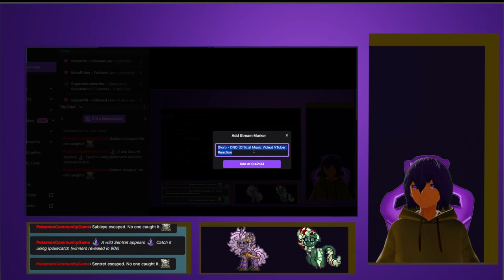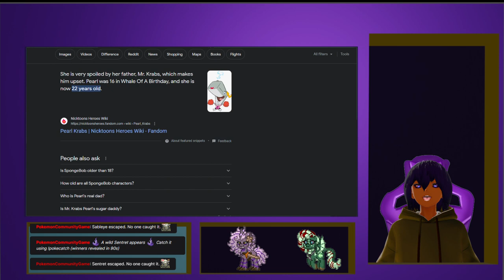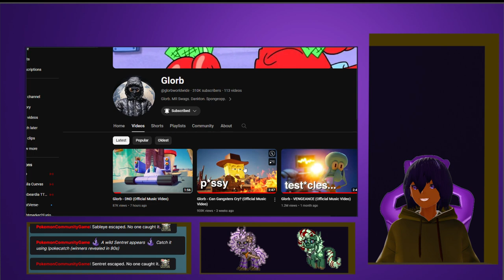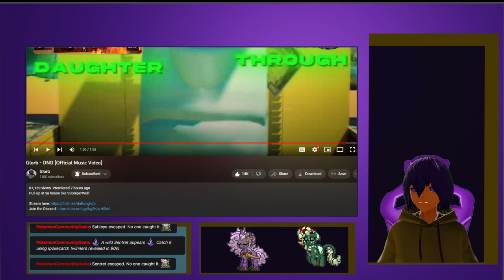Glorb - DND (Official Music Video) VTuber Reaction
If you would like to Donate to me this is my SubscribeStar